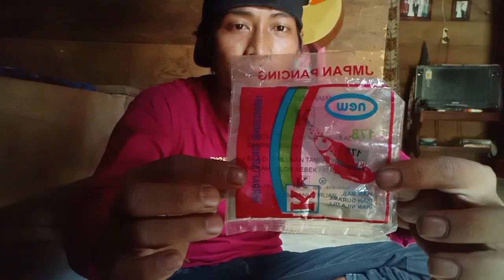nyesel klo tidak nyoba umpan ini!!!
halo sobat mancing ku saya akan membuat racikan umpan ampuh buat ikan wader, ikan mas dan ikan dll nya,